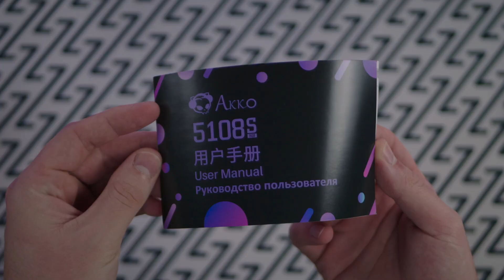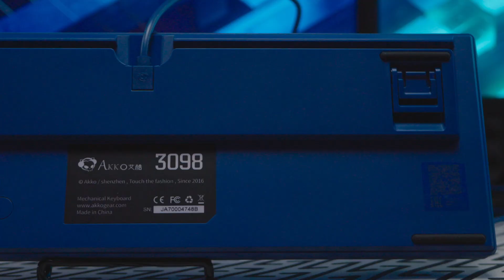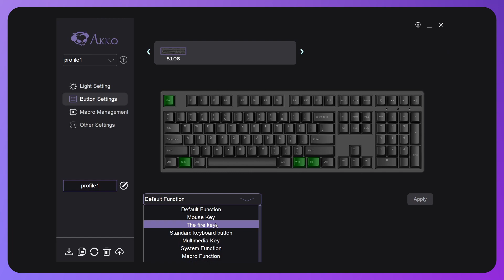⌨️ НУЖНО БРАТЬ СЕЙЧАС! МЕХАНИЧЕСКАЯ КЛАВИАТУРА Akko 3098s & Akko 5108s обзор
*на коммерческой основе

▼ Мои девайсы ▼

▼ Тайм-коды / Навигация по видео ▼

0:00 - вступление
0:30 - форм-фактор Akko 3098s
0:57 - форм-фактор Akko 5108 s
1:09 - строение/подсветка
1:14 - комплектация
1:30 - цена
1:49 - кейкапы Akko
2:30 - хот-свап
2:41 - расположение светодиода
2:50 - функциональные индикаторы
2:56 - переключатели в 3098s
3:02 - переключатели в 5108s
3:57 - стабилизаторы
4:22 - шумоизоляция
4:49 - ножки Akko
5:00 - программное обеспечение
5:44 - итог
6:28 - саунд тест Akko

● Друзья, в этом видео я вам расскажу о двух интересных девайсах. Это клавиатуры от компании Akko. Это механическая клавиатура akko 3098s и еще одна механическая клавиатура akko 5108s. Это две механические клавиатуры, построенные на переключателях akko cs radiant red и akko cs lavander purple. К тому же данная механическая клавиатура akko имеет хот-свап сокеты, rgb подсветку и шумоизоляцию между платой и плейтом. И все это в бюджете 10.000 рублей на конец марта 2022 года! Стоит ли эта механическая клавиатура вашего внимания в 2022 году? Лучшая механическая клавиатура ли это? Расскажу в этом видео!

▼ Вступай в Telegram канал "игроман", что бы первым знать о выходе нового видео! ▼